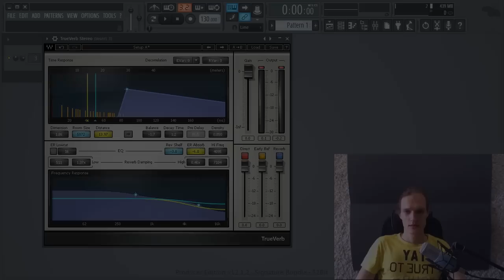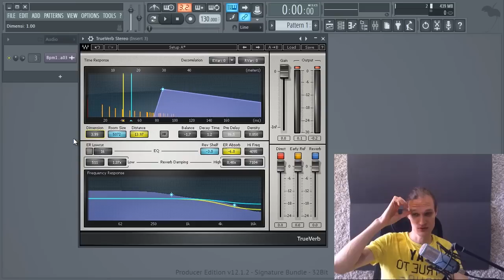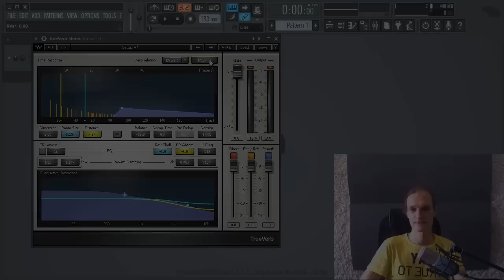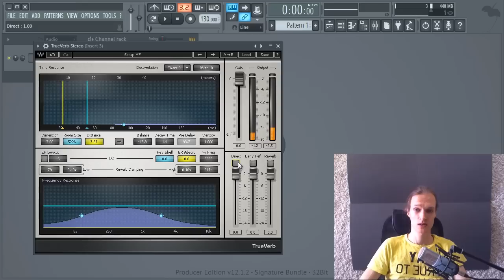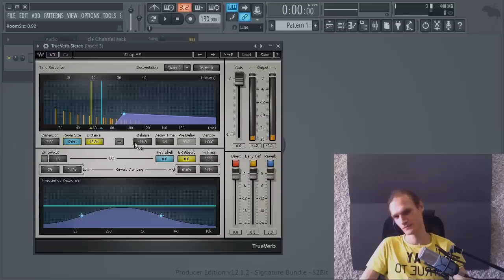Обзор Waves TrueVerb